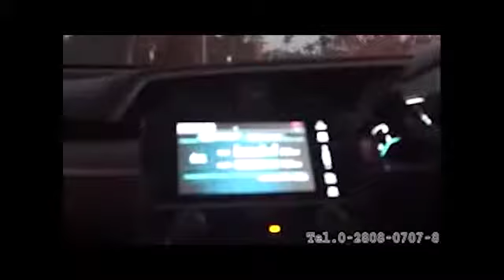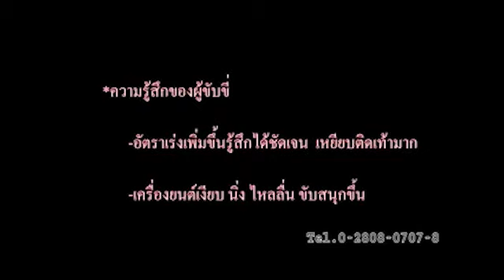LAT :: ทดสอบคุณสมบัติสารเคลือบเครื่องยนต์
ผลิตภัณฑ์ LAT ตัวแทนจำหน่ายอย่างเป็นทางการในประเทศไทย มีผลิตภัณฑ์ให้เลือกหลากหลาย ไม่ว่าจะเป็นน้ำมันเครื่องสังเคราะห์แท้ 100% สำหรับเครื่องยนต์ดีเซล และเบนซิน สำหรับรถบ้านและรถสมรรถนะสูงหรือรถแข่ง ทั้งเก๋งกระบะ และรถจักรยานยนต์ หัวเชื้อน้ำมันเครื่อง หรือ additive oils สารเติมแต่งน้ำมันเครื่องสูตรพิเศษ น้ำมันเกียร์ น้ำมันสำหรับประกอบเครื่องยนต์
Facebook :: Racing OIL LAT PJ1 Thailand ::
สอบถามรายละเอียดเพิ่มเติมได้ที่ 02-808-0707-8